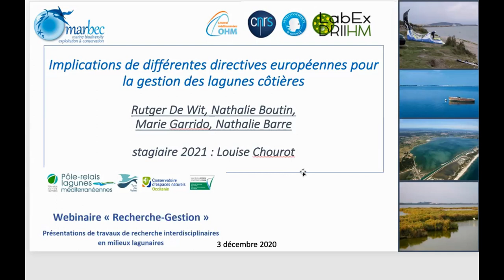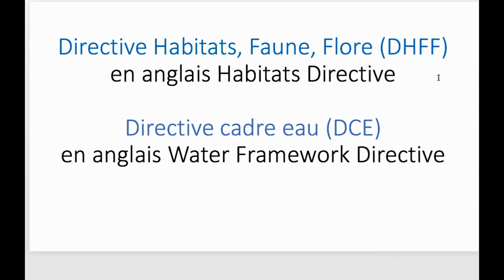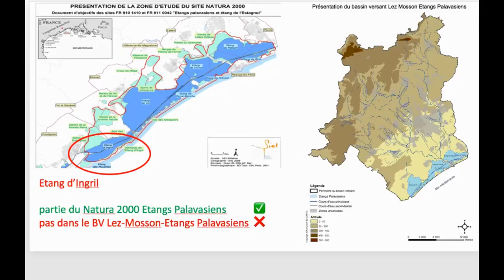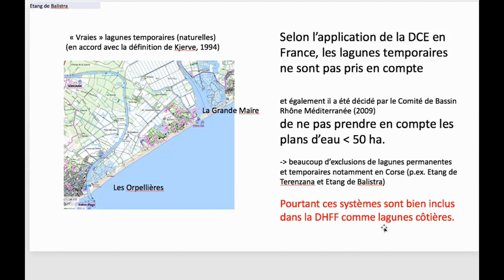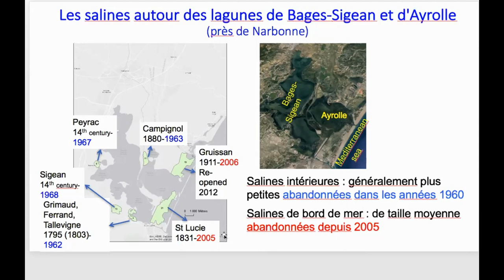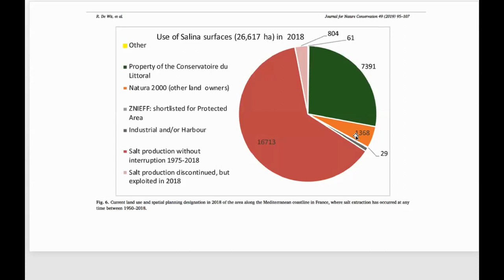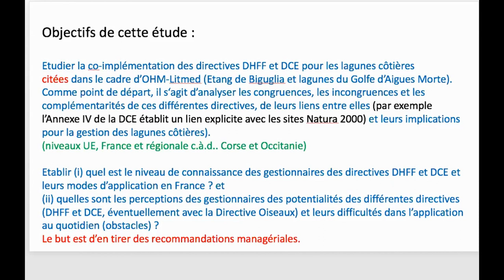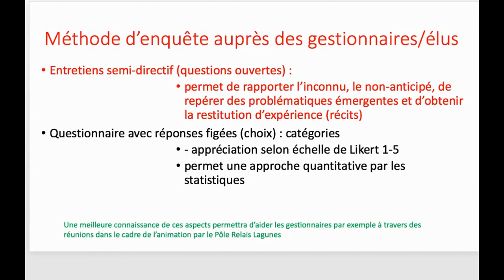Implication des différentes directives européennes pour la gestion des lagunes côtières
Rutger de Wit, Nathalie Boutin, Marie Garrido & Nathalie Barré
Présentation : Rutger de Wit